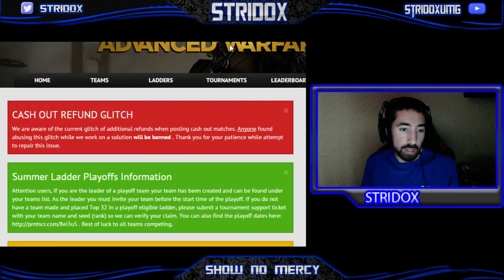Call of Duty AW UMG 2v2 Champs!